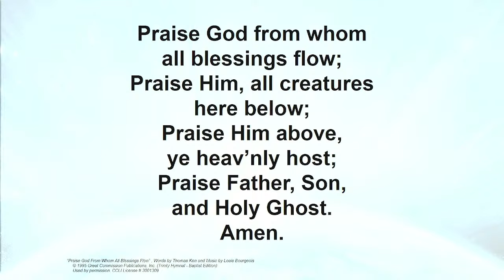Sunday Sermon: April 28, 2024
Scripture: Micah 3

Speaker: Pastor Cliff Kriz

We are Grace Community Church, a church in Lethbridge for the glory of God in Christ!